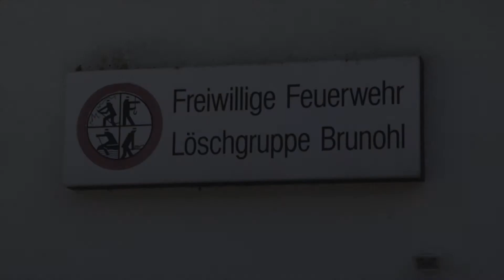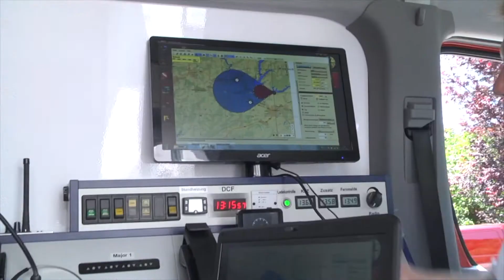Neues Feuerwehrauto bekommt Gottes Segen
Die Feuerwehr in Brunohl (Gummersbach) bekommt ein neues Messfahrzeug.
Die Einweihung erfolgt durch einen Pastor und mit Gottes Segen.